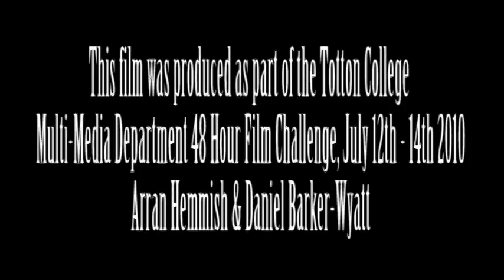The Swordfish Trombone.avi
Drama based at fictional pub 'The Swordfish Trombone'.